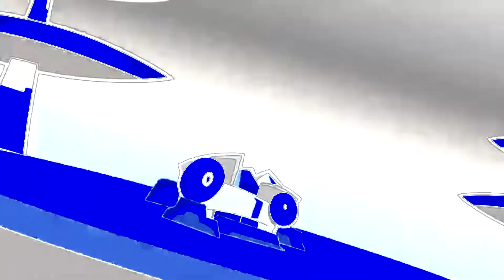MIXELS - ELECTROCK IN PLATINUMCHORDED